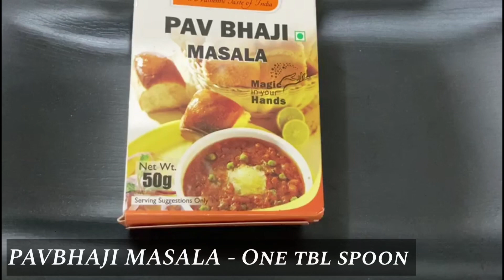Pav bhaji recipe | How to make Pav bhaji recipe | Indian Street Food | Pav bhaji recipe in Telugu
Kalyanimaa Vlogs all about Entertainment. In this channel, all can see Thoughts, Experiences, Hindi & Telugu Tutorials, Cooking, Beauty Products, Info about Nature and different places and much more which is happening  in our day-to-day lives.

Let's LIVE, LEARN & GROW.

Copyright:
Everything you see on this video was credited by me (Kalyanimaa Vlogs) unless otherwise stated.